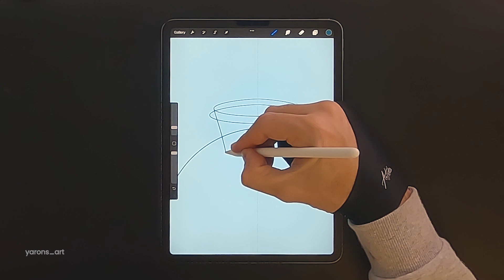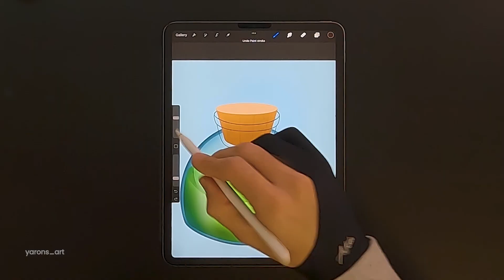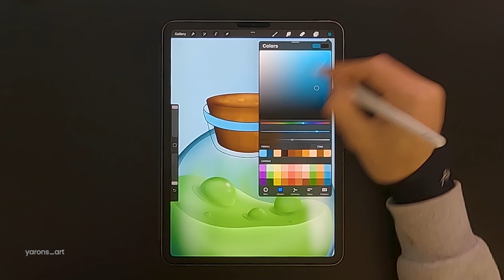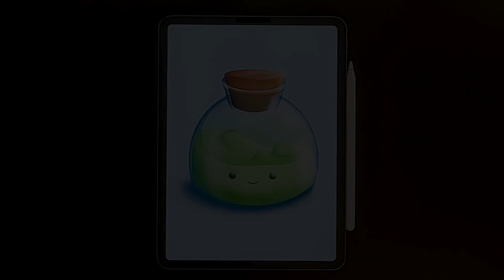Potion Bottle - Procreate Drawing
What kind of potion would you like? 🧪

Digital illustration on iPad Pro using the Procreate app.

🖌️ Brushes I Used:
Studio Pen
Soft Airbrush
Wood